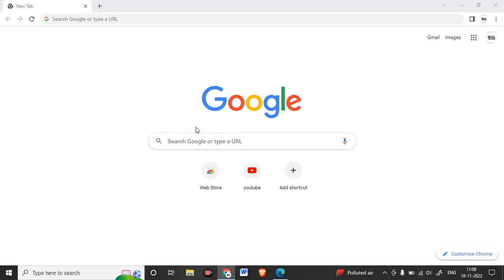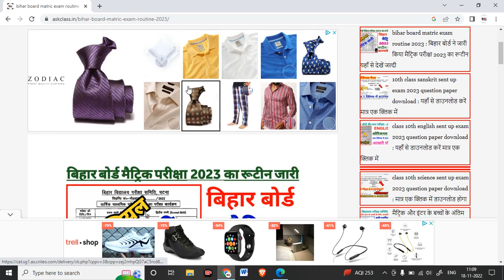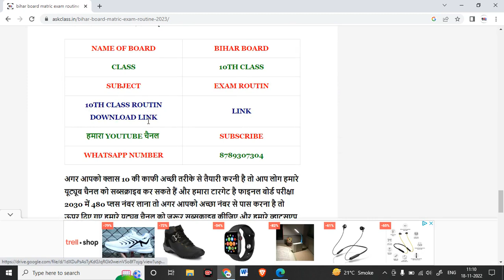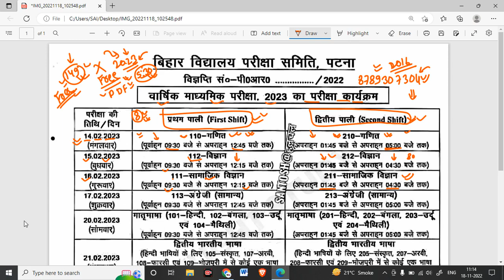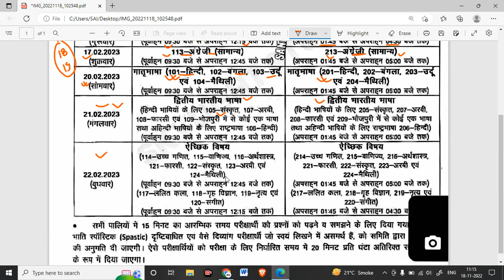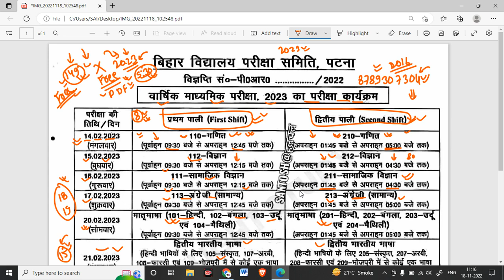Bihar Board 10th Exam Date 2023 || Bihar Board Matric Exam Routine 2023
Topic Covered👍👍👍👍👇👇👇:-

bihar board class 10th exam routine 2023
bihar board 10th time table 2023
bihar board 10th exam 2023 routine
bihar board exam date 2023 class 12